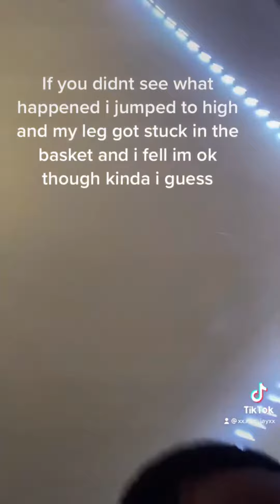I’m back! Kinda?